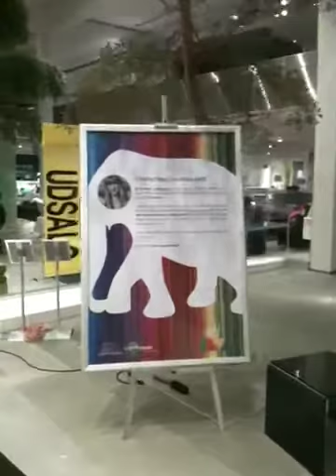CHRISTINA JULSGAARD // Painting "live" with audience at the Elephant Parade Copenhagen 2011#1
Watch the Danish artist while she is painting an elepant "live"  at the Elephant parade 2011, infront of an audience, at large furniturestore in Denmark.